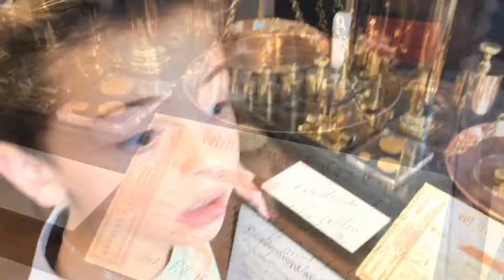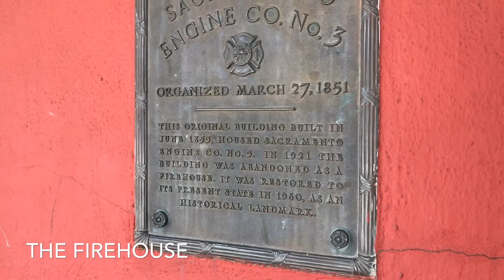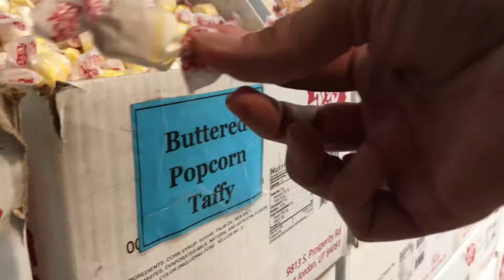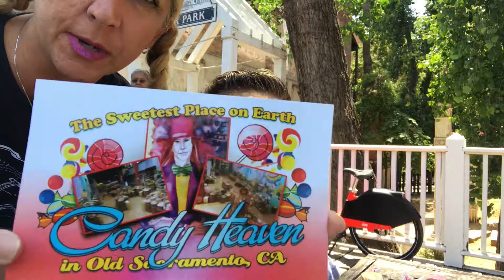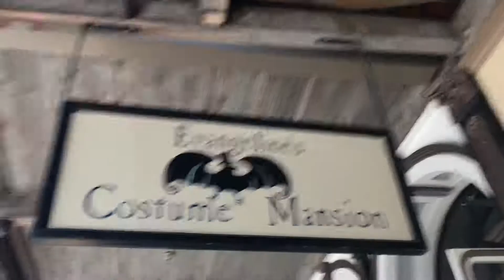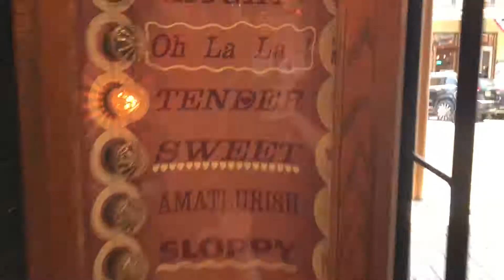Old Sacramento & why it's multi-level!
Old Sacramento and it’s many levels due to mass flooding in the 1860s! That’s why they say Sac is “JACT UP!”  And Sac is JACT! Plus we visit candy heaven and Evangeline’s!